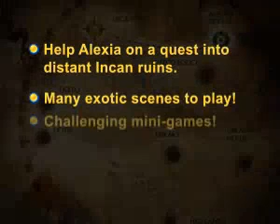lost realms legacy of the sun princess